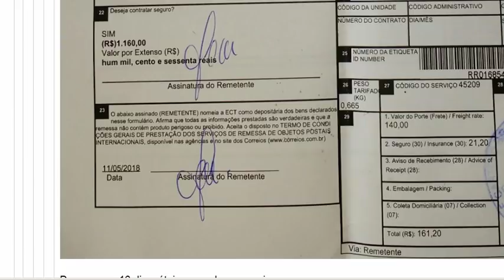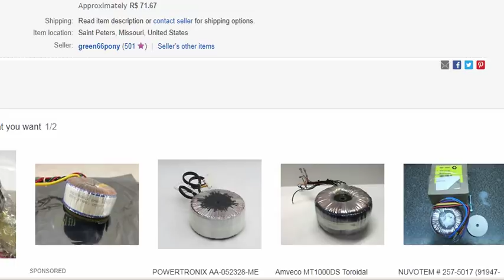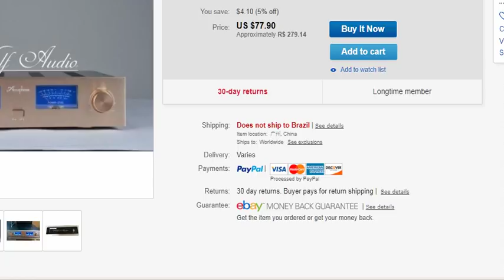Almeida é Brasileiro